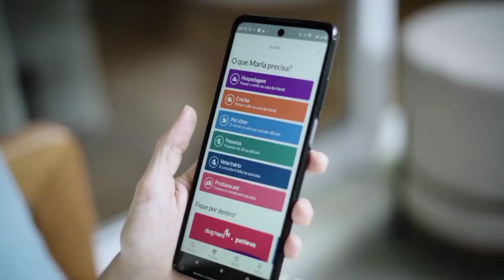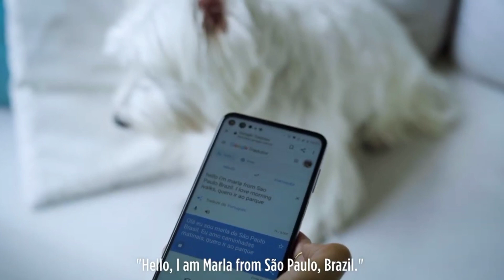Motorola G74 - 6000mAh Battery, 12GB Ram, 256GB Storege, First Look, Full Specs, India Lunch, Price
Hi friends welcome to back another video dosto aaj ki video mein bath karne Wale Hai  upcoming smartphones Motorola G74 ke Full Specifications ke bare mein

• Motorola G74 5G Full Specifications details
• Motorola G74
• Moto G74 5G
• Motorola G74 5G Ka all Features
• Motorola G74 5G Motorola G42 Price
• Motorola G74 5G Ka Lunch Date
• Motorola G74 5G india prices
• Motorola G74 5G Lunch Date in india
• Motorola G74 5G unboxing video
• Motorola G74 5g unboxing
• Motorola G74 5G all Review
• Motorola G74 5G battery Test
• Motorola G74 5G Camera Test
• Motorola Ka Best upcoming Smartphone
• Moto Ka Best Mobail Phone Under 15000
• Motorola ka Best smartphone Under 15000
• Motorola ka Best Mobail Under 20000

About Tech Josi : Tech Josi a youtube chennel, Where you find Gedget & Smartphone Related video in Hindi upcoming smartphone phone, New video posted